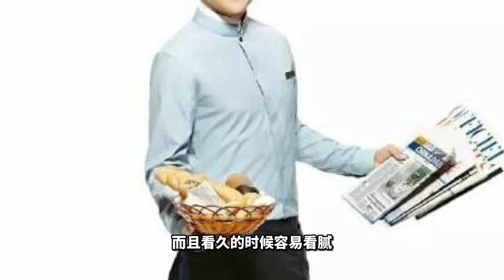空少制服排行榜TOP10 快进来选老公！空乘制服系列part2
空少制服排行榜TOP10 快进来选老公...